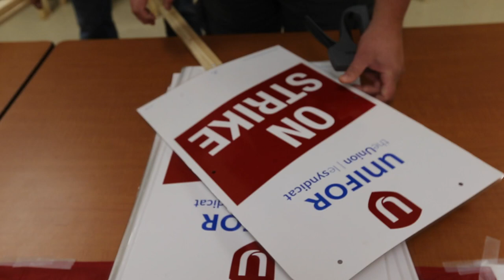FCA Windsor Assembly Plant workers prepare for possible strike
Members of Unifor Local 444 at the FCA Canada Windsor Assembly Plant were making strike signs on Tuesday, October 13, 2020, in case an contract agreement is not reached by the Wednesday midnight deadline.